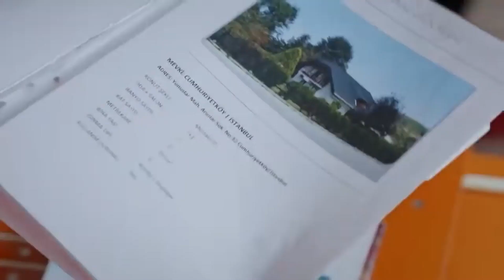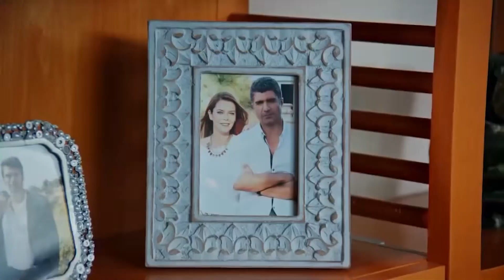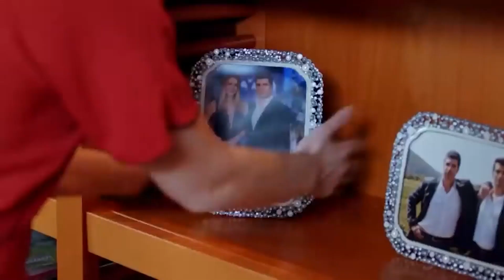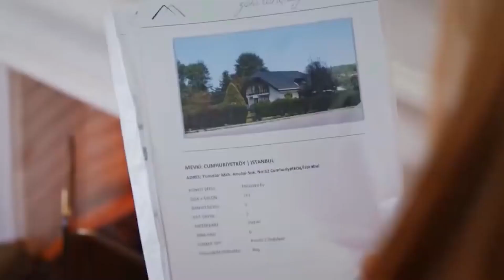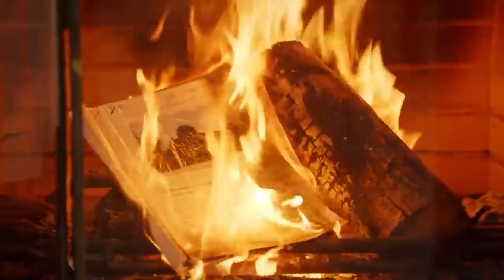زوجي يفلت من يدي | مسلسل لعبة القدرالحلقة 55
انهيار دفنة العصبي | زوجي يفلت من يدي

خديجة_شنديل أوزجان_دنيز بيجوم_كوتوك#